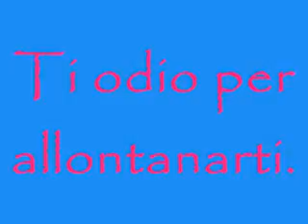Domani, forse.wmv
Domani
-diceva ammainando le vele-
riprendo la rotta
su spine ossidate
nel sale incrostato
ai bordi degli occhi silenti.
Passerà la tempesta
mi riposo un momento
solo un momento!
poi faccio il punto
e alle prime luci dell'alba
riprendo il mio mare."
All'affanno del mare
si sposa il mio respiro
lento
sincopato
strozzato
avvelenato
da paure improvvise.
Odio l'amore
e amo l'odio
appassionatamente.
T'amo per non odiarti
Ti odio per allontanarti.
Temo il singulto del cuore
quando batte impazzito
mentre grida
sussurrando il tuo nome.
Passerà la tempesta
se tu m'accogli come naufragato sogno
se tu mi accogli come braccia di maree,
quel giorno, forse,
io tornerò a vivere.

eosdeamorninomario20ottobre2010